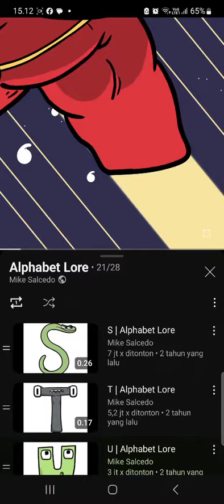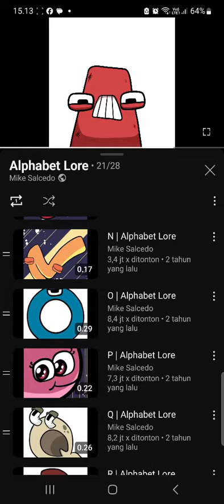u - alphabet lore mike salcedo